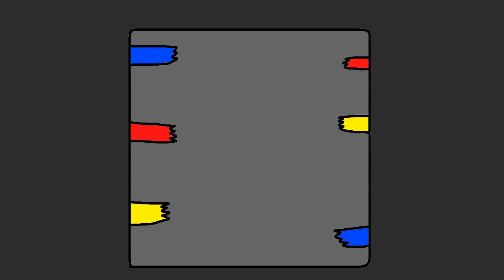CG5 - This Is War (Animation) ft. @Mr. Zeon